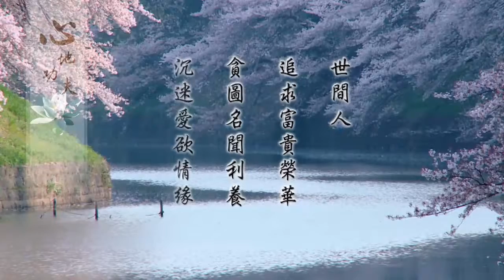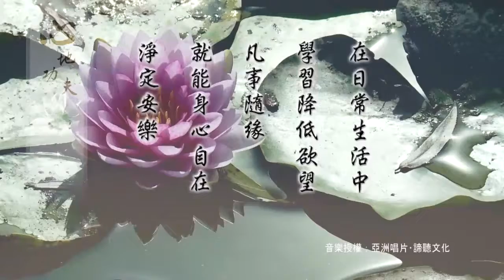弘化网精华短片 - ⑭心地功夫 (高清有字幕)